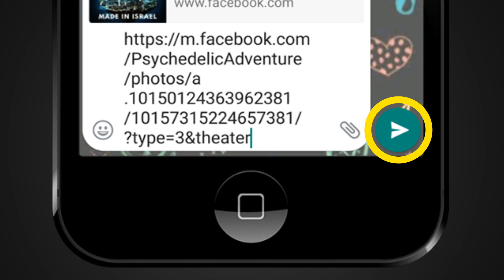FACT CHECK: Does Video Show Beautiful Light Show in Jodhpur, Rajasthan? || Factly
A social media post claims that an accompanying video shows a beautiful light show in Jodhpur, Rajasthan. We check the veracity of the claim in this video.